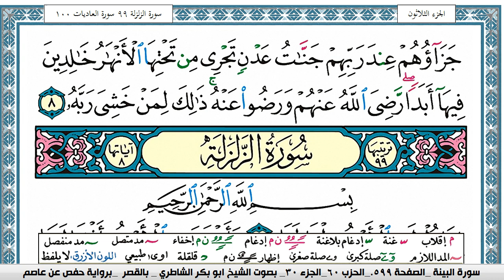سورة البيِّنة مكتوبة Surah Al Baiena ابو بكر الشاطري Abu Bakr Al-Shatri | القرآن الكريم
سورة البقرة
سورة ال عمران
سورة النساء
سورة المائدة
سورة الأنعام
سورة الأعراف
سورة الأنفال
سورة التوبة
سورة يونس
سورة هود
سورة يوسف
سورة الرعد
سورة ابراهيم
سورة الحجر
سورة النحل
سورة الإسراء
سورة الكهف
سورة مريم
سورة طه
سورة الأنبياء
سورة الحج
سورة المؤمنون
سورة النّور
سورة الفرقان
سورة الشعراء
سورة النّمل
سورة القصص
سورة العنكبوت
سورة الرّوم
سورة لقمان
سورة السجدة
سورة الأحزاب
سورة سبأ
سورة فاطر
سورة يس
سورة الصافات
سورة ص
سورة الزمر
سورة غافر
سورة فصّلت
سورة الشورى
سورة الزخرف
سورة الدّخان
سورة الجاثية
سورة الأحقاف
سورة محمد
سورة الفتح
سورة الحجرات
سورة ق
سورة الذاريات
سورة الطور
سورة النجم
سورة القمر
سورة الرحمن
سورة الواقعة
سورة الحديد
سورة المجادلة
سورة الحشر
سورة الممتحنة
سورة الصف
سورة الجمعة
سورة المنافقون
سورة التغابن
سورة الطلاق
سورة التحريم
سورة الملك
سورة القلم
سورة الحاقة
سورة المعارج
سورة نوح
سورة الجن
سورة المزّمّل
سورة المدّثر
سورة القيامة
سورة الإنسان
سورة المرسلات
سورة النبأ
سورة النازعات
سورة عبس
سورة التكوير
سورة الإنفطار
سورة المطفّفين
سورة الإنشقاق
سورة البروج
سورة الطارق
سورة الأعلى
سورة الغاشية
سورة الفجر
سورة البلد
سورة الشمس
سورة الليل
سورة الضحى
سورة الشرح
سورة التين
سورة العلق
سورة القدر
سورة البينة
سورة الزلزلة
سورة العاديات
سورة القارعة
سورة التكاثر
سورة العصر
سورة الهمزة
سورة الفيل
سورة قريش
سورة الماعون
سورة الكوثر
سورة الكافرون
سورة النصر
سورة المسد
سورة الإخلاص
سورة الفلق
سورة النّاس
القران الكريم
المصحف كامل

KonoozAlhuda
konoozalhuda
konooz
Konooz Alhuda
كنوز الهدى,
كنوز الهدي,
كنوز,
الهدى,
الهدي,
قران كريم
قرآن كريم
قرءان كريم
قران
قرآن
قرءان
القران الكريم
القرآن الكريم
القرءان الكريم
القران
القرآن
القرءان